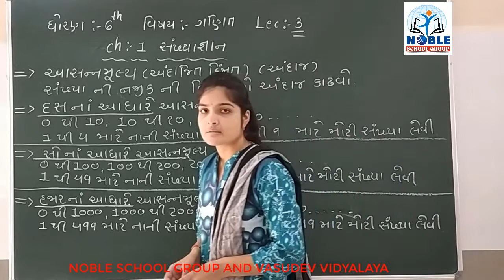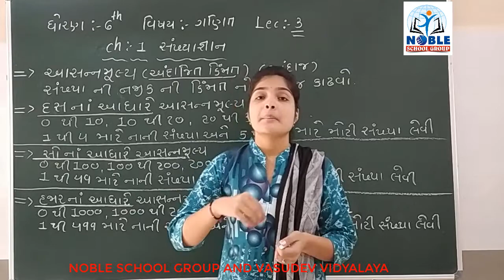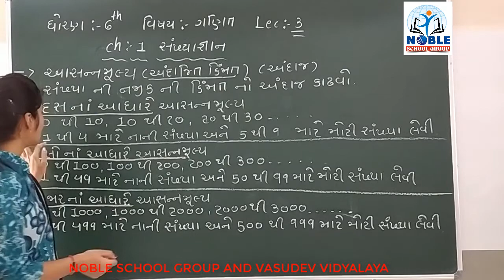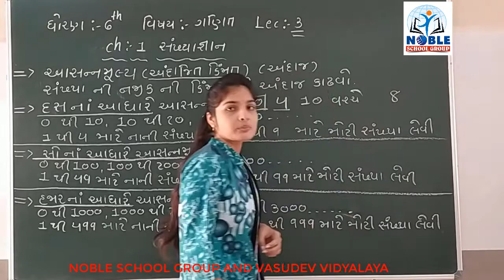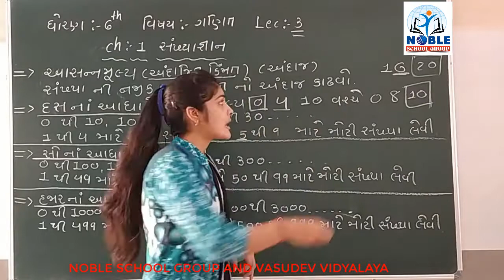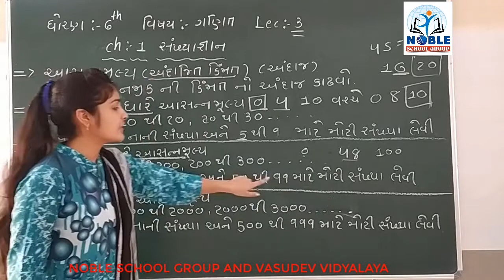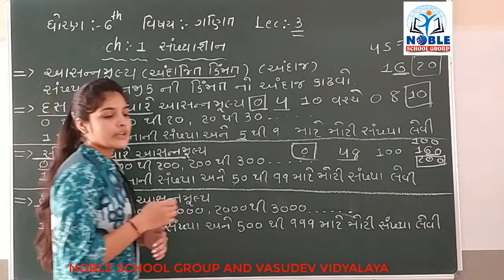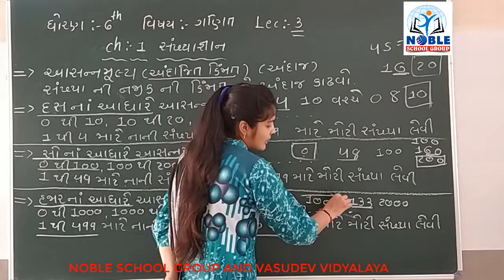STD-6 (MATHS) (LECTURE-3)